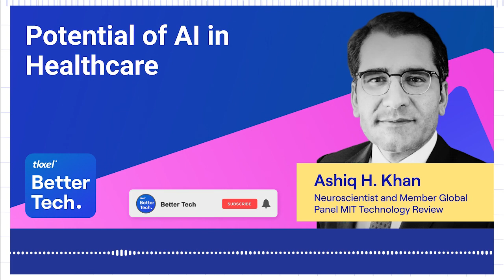Artificial Intelligence: Its potential in Healthcare | BetterTech podcast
Dr Ashiq Khan, Neuroscientist and Vice President of Molecular Health, talks about the potential of AI for the healthcare industry especially when it comes to predicting life-threatening health issues.
AI is considered a game changer for the pharmaceutical industry. It helps in measuring the effectiveness of established drugs based on real world evidence and helps determine the success of clinical trials and factors which further reduces time to market.

Precision medicine based diagnostics is another popular focus area for AI/ML application in the near future that will further facilitate the production of vaccines.

Let us know about your feedback in the comments so we can continue to improve the show.